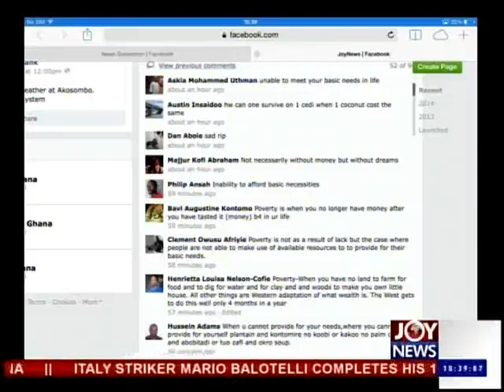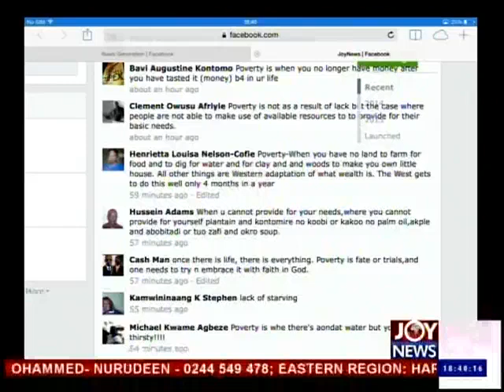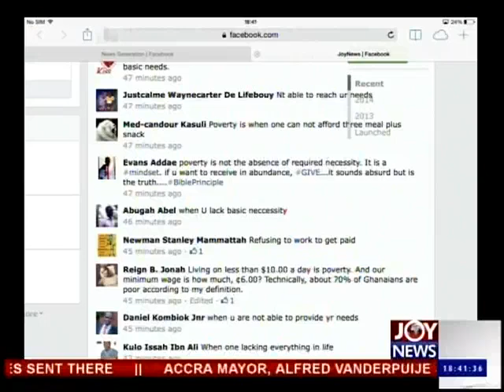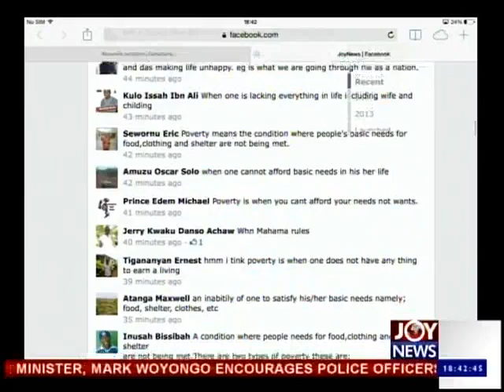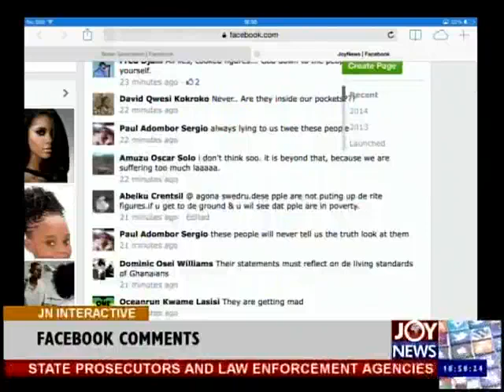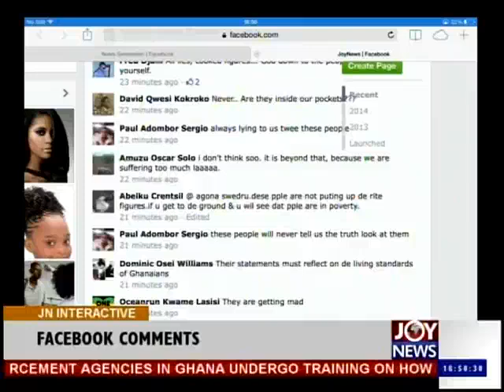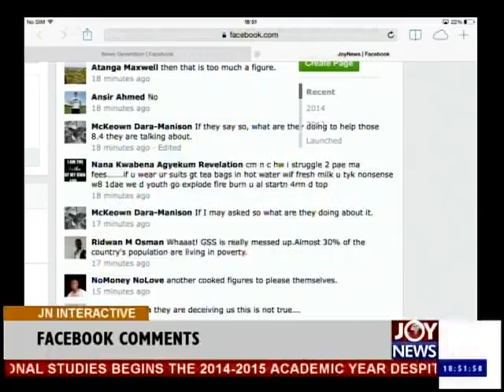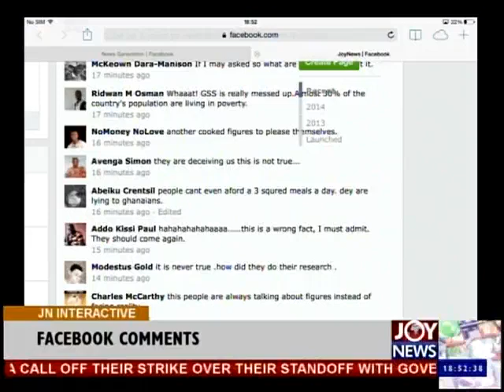Poverty in Ghana - Joy News Interactive (27-8-14)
Poverty in Ghana and matters arising.